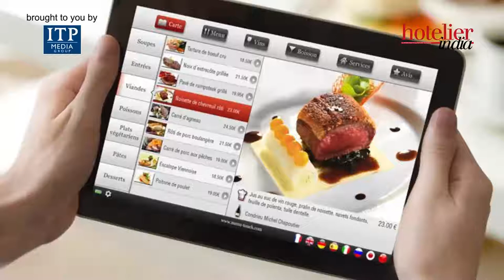Champions of Sustainability - Kamaljit Singh, Hyatt Regency Amritsar